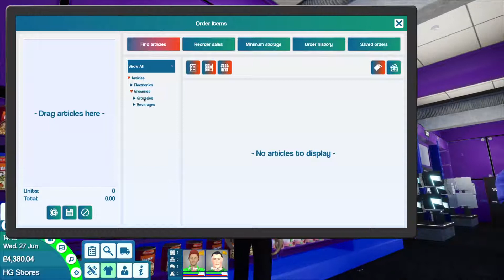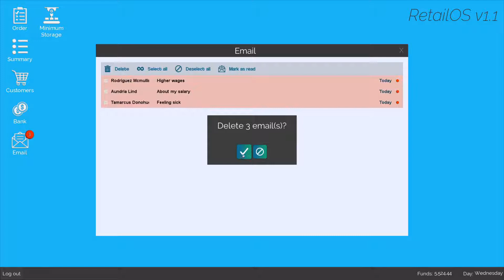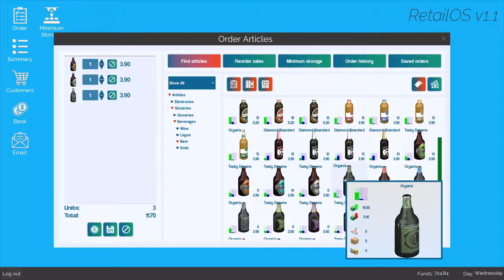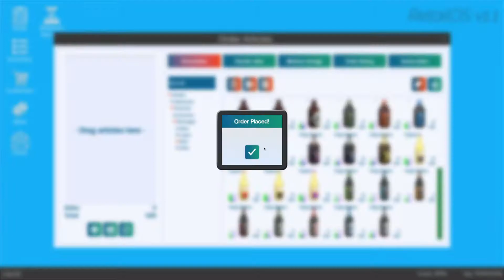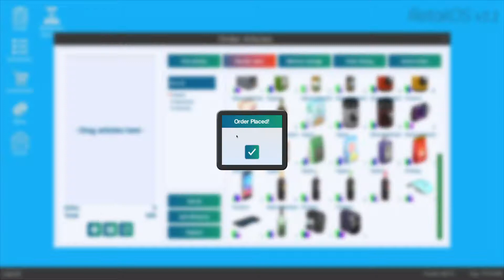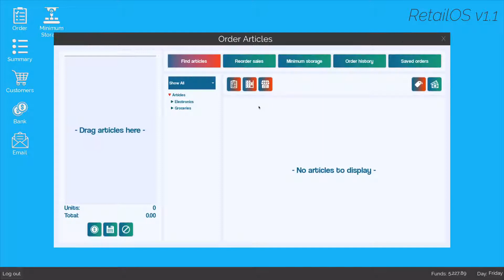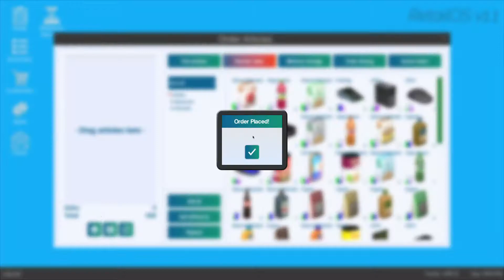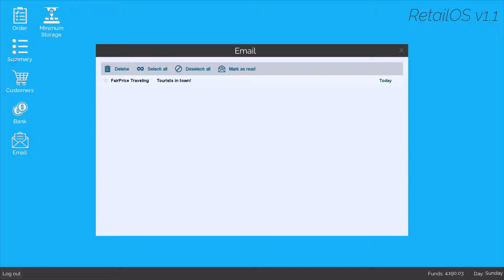King of retail. Episode 45, Spending Instead of Saving.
I keep spending but i should be saving for storage.